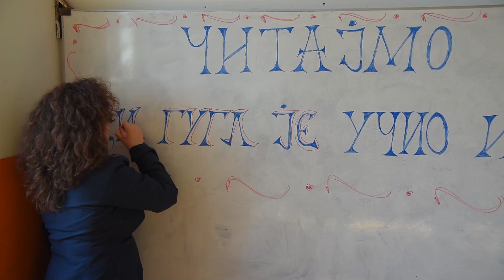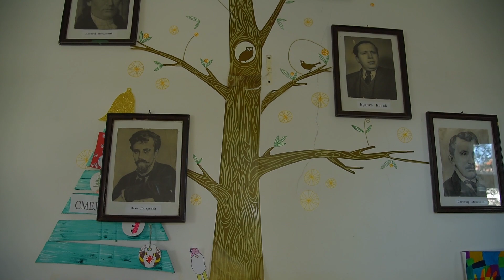Citajmo glasno i google je ucio iz knjiga